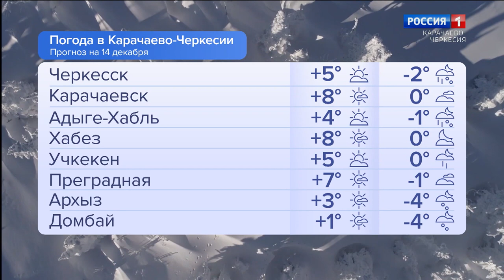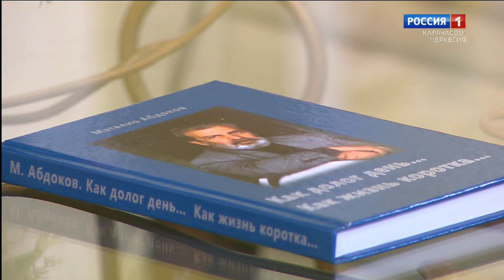Утро России. Карачаево-Черкесия 14.12.2023